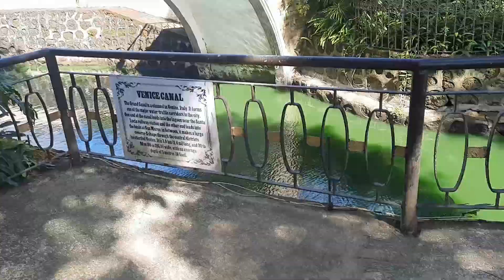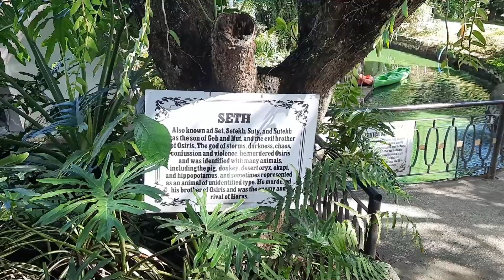Murang Pasyalan sa Bulacan || Adventure Resort || Virtual Tour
Hanggang saan aabot ang 100pesos mo?

Sa halagang 100pesos, mararating mo na ang Eiffel Tower ng Paris, Statue of Liberty ng New York, Golden Gate ng San Francisco at iba pa. All replicas :D

Pasyal na sa Adventure Resort sa Norzagaray, Bulacan.